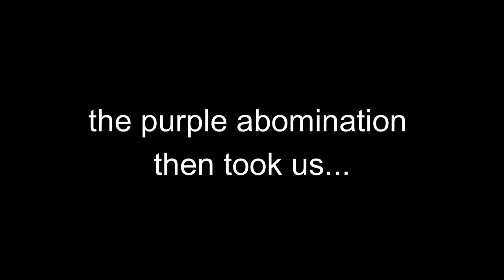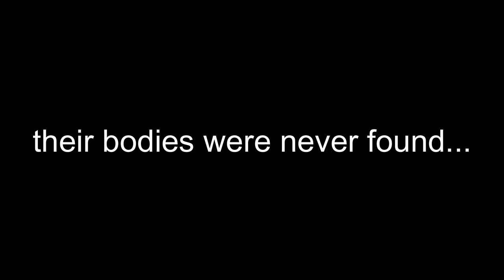POV: you drink the grimace birthday shake.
Hello guys and welcome to another roblox video. Today we will be trying out the brand new grimace shake from mcdonalds!

the liquid consumes.